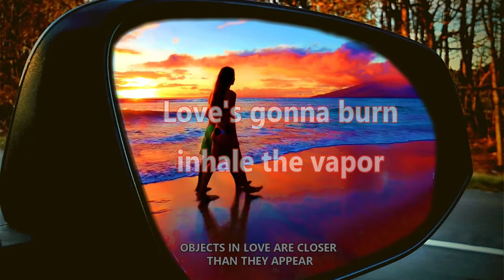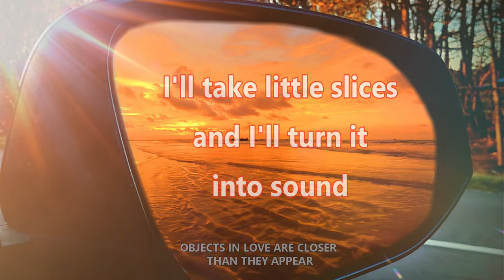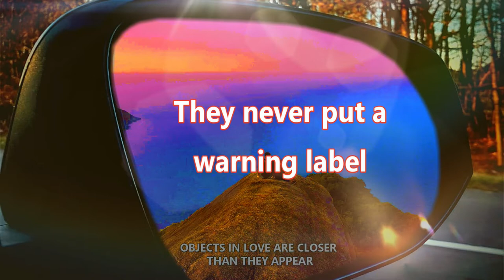Ryan Stone Music - Warning Label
Lyrics:
Warning Label
I’m on the outside, on the sideline
Walking barefoot on the rocks of my life-
I’m just a human, I’m just a being
Of skin and bone and what the hell goes in-between?

Love’s gonna burn- inhale the vapor,
or it can slowly dissolve  like a “Now and Later”
-It’s not the size of the ride, it’s the way that you steer-
“Objects in love are closer than they appear”

How was I to see, the signs of…
They never put a warning label on love…

Beauty and energy is floating around,
I’ll take little slices and I’ll turn it into sound
There is no destination, just moments of life
that we take for granted, but I don’t know if we got it right-

So don’t step down, because I’ve fallen,
And don’t look down, because I’ve fallen,

(Wash- rinse –repeat)
Music and Lyrics: Ryan Stone